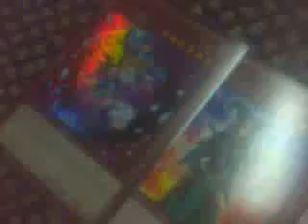QuickReview: Classic Cards and New Cards Yu-Gi-Oh!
Recorded at July 15, 2019